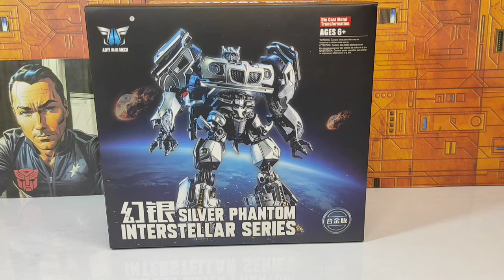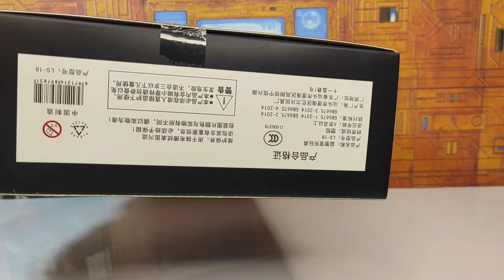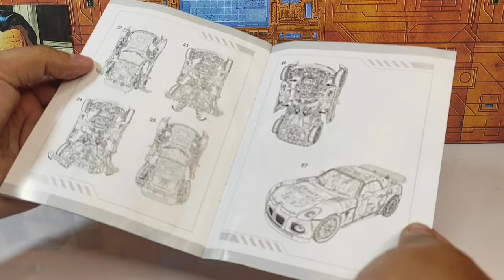REVIEW TRANSFORMERS MASTERPIECE MOVIE JAZZ - AOYI MECH LS18